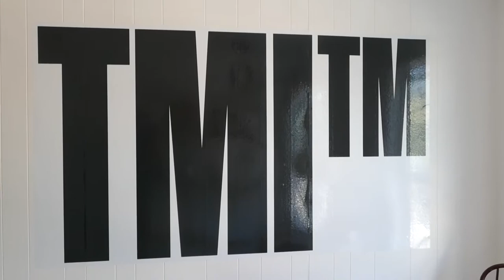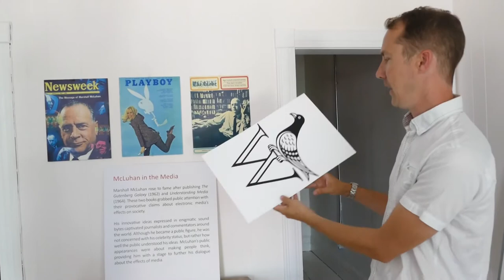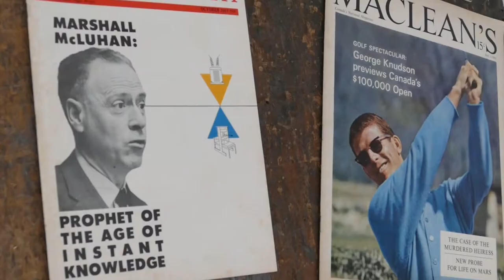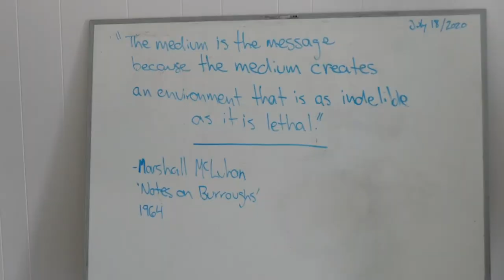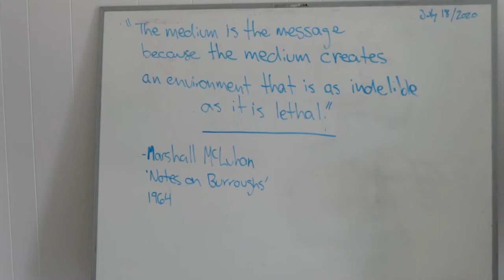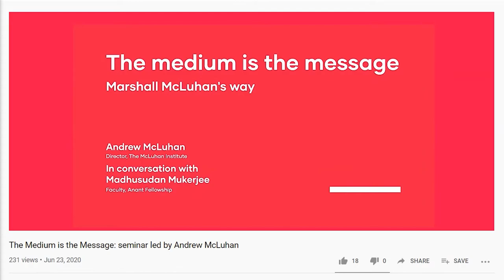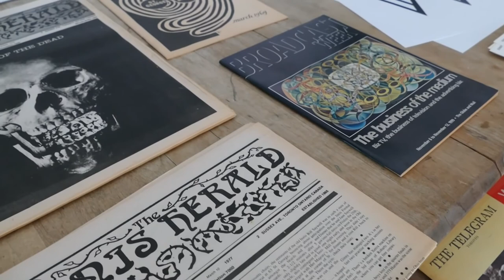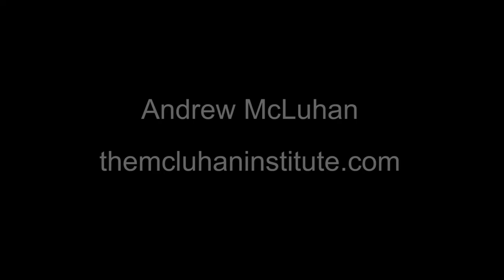The (media ecology) Gospel According to Andrew McLuhan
July 18, 2020: Interviewed at The McLuhan Institute Satellite pop-up in Wellington, Ontario, Andrew discusses the philosophy behind forming The McLuhan Institute in 2017, the McLuhan tradition of media analysis, teaching McLuhan for all ages, figure and ground, the medium is the message, media ecology activism and advocacy, and more.

Interviewed by Renia Tyminski
Filmed and edited by Sébastien Clermont